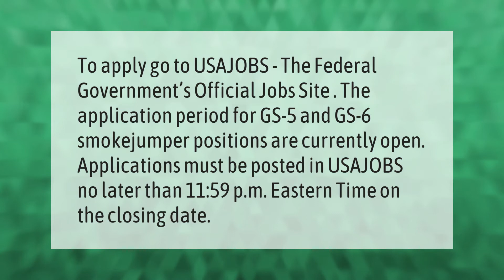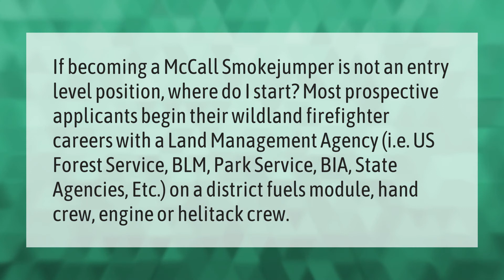How do I become a smokejumper?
00:00 - How do I become a smokejumper?
00:40 - Where can I be a smokejumper?

Laura S. Harris (2021, May 22.) How do I become a smokejumper?
    AskAbout.video/articles/How-do-I-become-a-smokejumper-247425